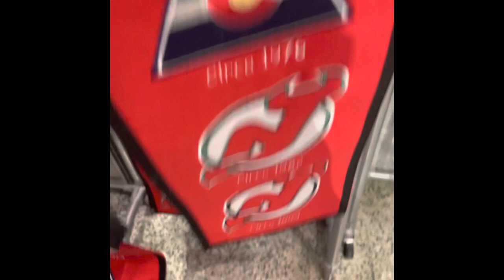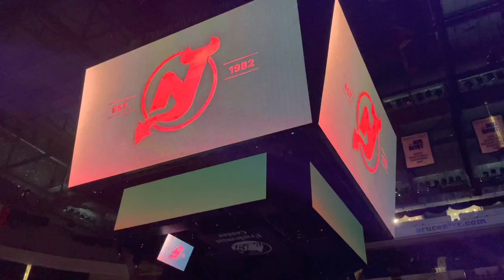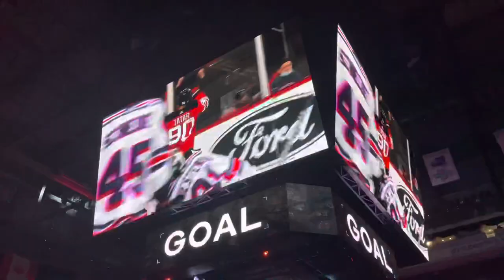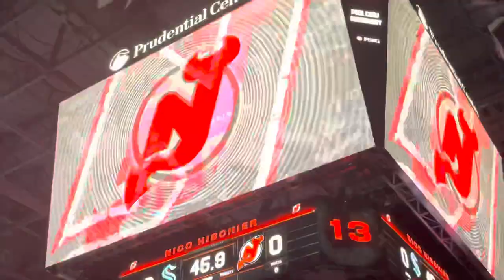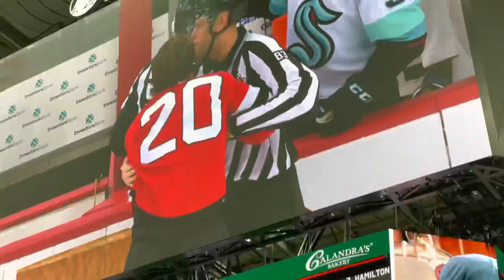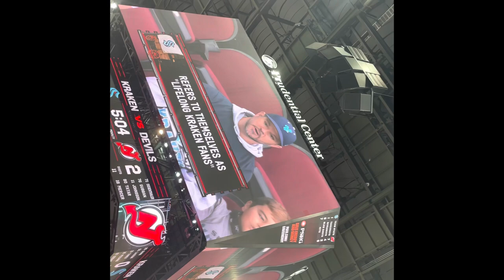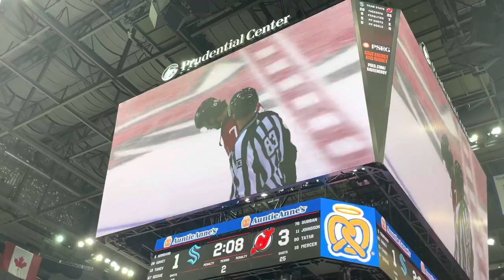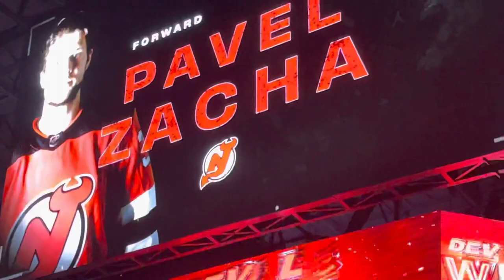VLOG#1- NJ Devils Game😈